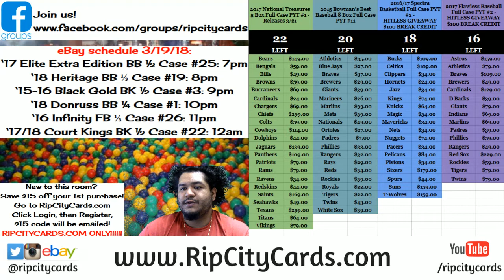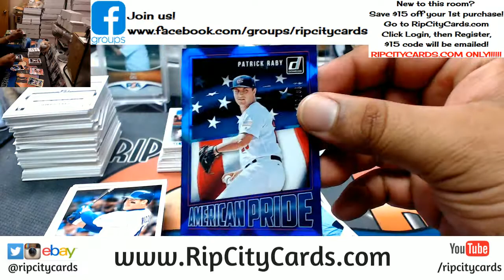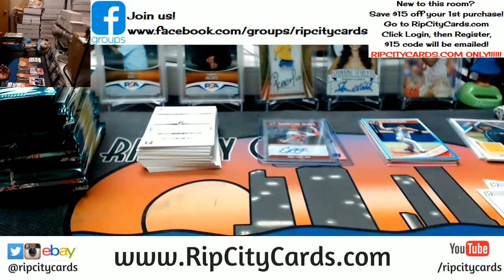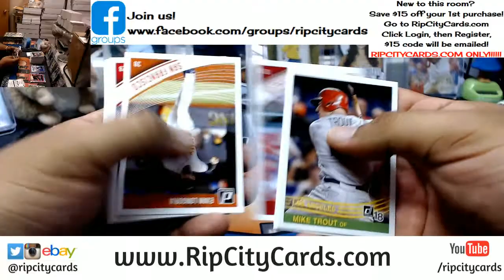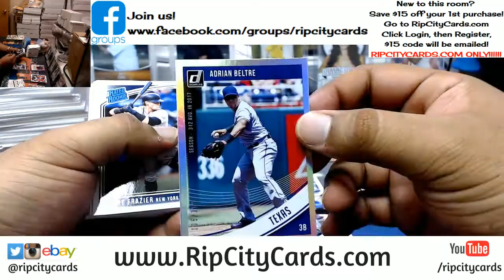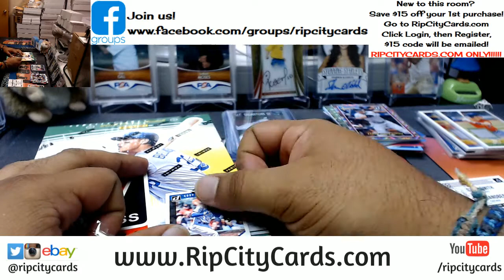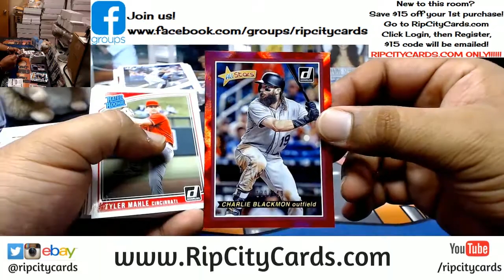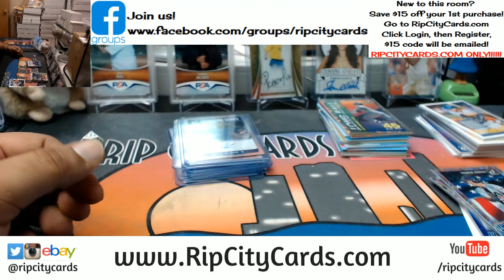2018 Donruss Baseball 4 Box #1 eBay